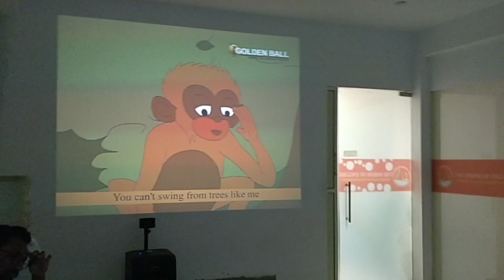Projector class at The Shrine of English